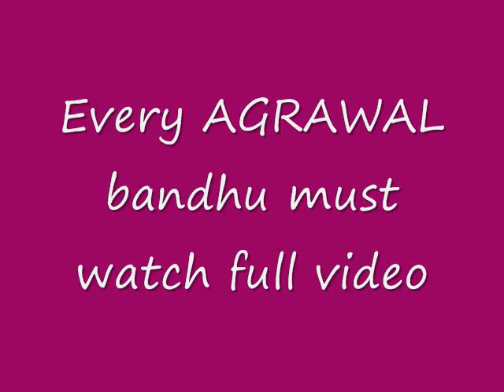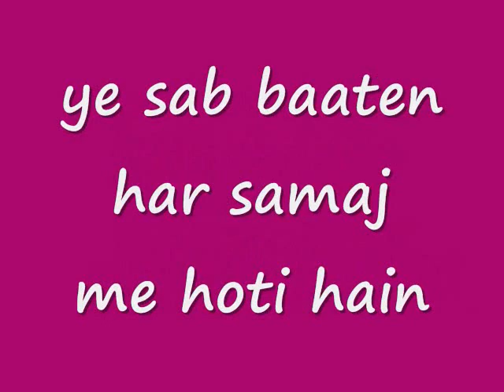Shri Agrasen Maharaj Ji Ka Bhajan | Agra Vansh Ke Pyare Aao | Bhakti Sagar AR Entertainments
AR Entertainments Bhakti Sagar is dedicated to bring an experience of Divine spirituality comprising of a huge Catalogue of Bhajans. Under Protection of Copyrights Laws. It may not be Downloaded Reproduced, used or Altered in any way without return Permission from AR Entertainments.